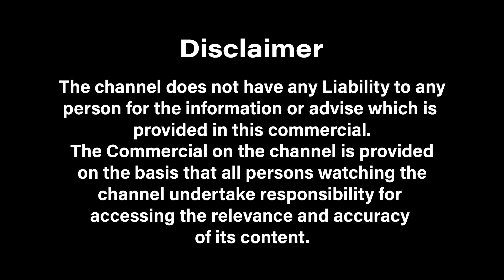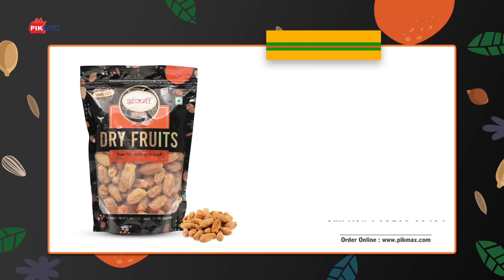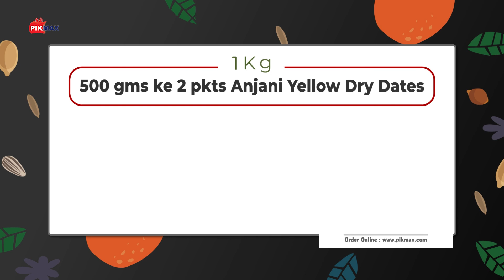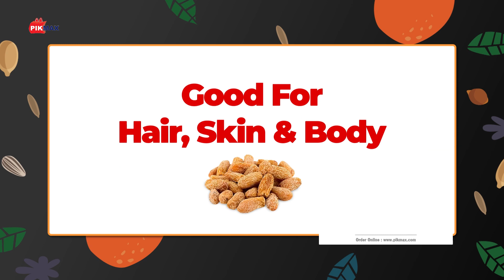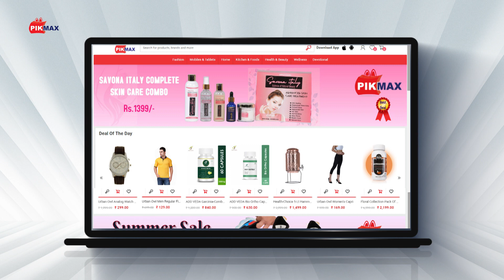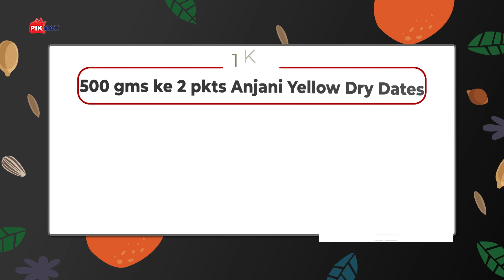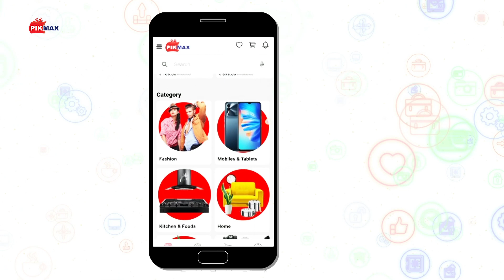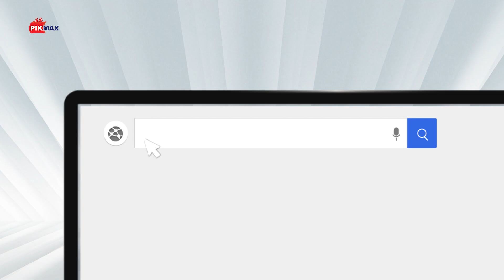Khajur 1kg and 2kg | Anjani Yellow Premium Dry Dates 1kg and 2kg | PIKMAX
Premium Yellow Dry Dates is a delicious and nutritious dry fruit that's taking the snack world by storm! These golden nuggets of sweetness are not only a healthier alternative to conventional sweets but also packed with essential nutrients.  From their role in improving digestion to boosting energy levels, you'll discover why Premium Yellow Dry Dates should be a pantry staple.

HEALTH BENEFITS:
- Improves Digestion
- Boosts Immunity
- Rich in Anti-oxidants
- Improves Metabolism
- Lower Blood Sugar Level
- Good for Heart Health
- Maintain Bone Health

HIGHLIGHTS:
- Premium Quality
- Perfect for any season
- Ideal for Gifting
- Comes in Moisture Free Packaging
- Natural Remedy for All Your Health Problems
- Get Healthy Skin, Hair & Body with yellow dry dates
- Pack of 2 (500gm Each) & (1kg Each)